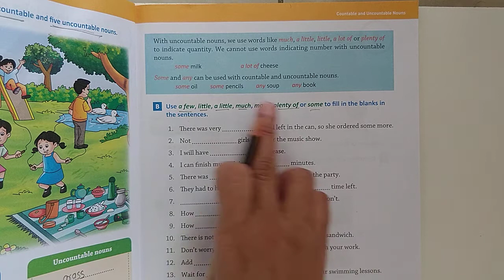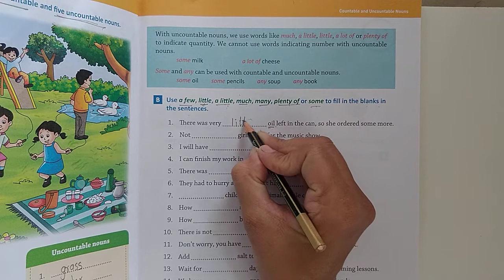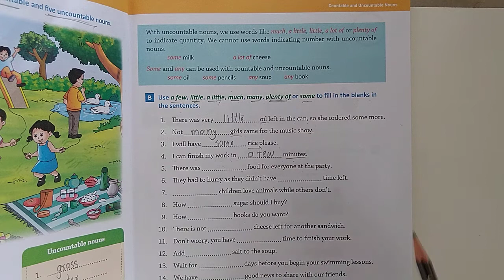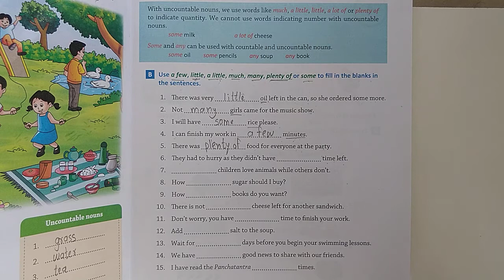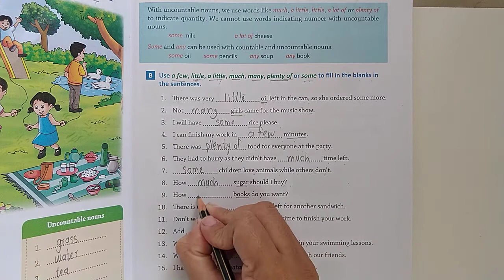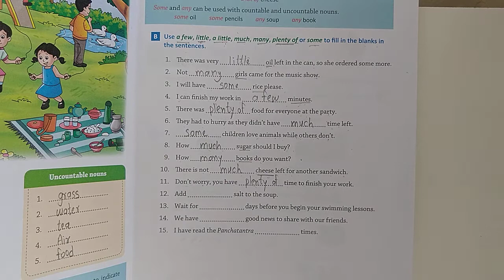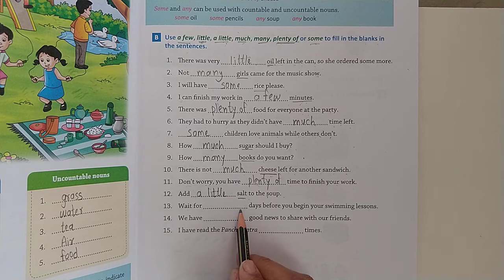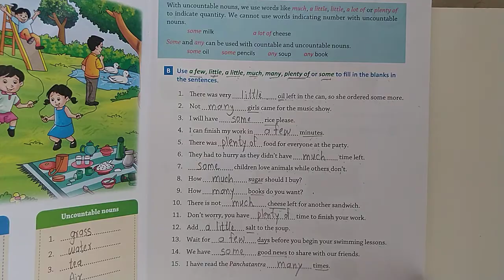STD 4 English Grammar (3. Countable and Uncountable Nouns exercise B)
Standard - 4

Detail explaination about lesson - 3 (Countable and Uncountable Nouns)

Exercise B